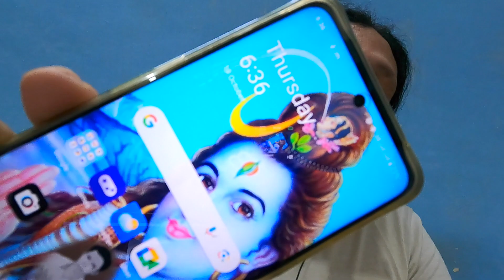Kabutar Ko Udte Dekh Anand Aaya | Sangam Vlogs 2 0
hit likes.